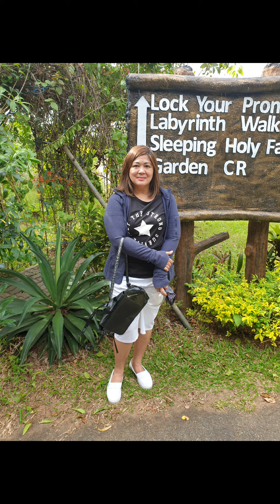Sierra Madre Mountain and Regina Rica Feb. 20, 2021